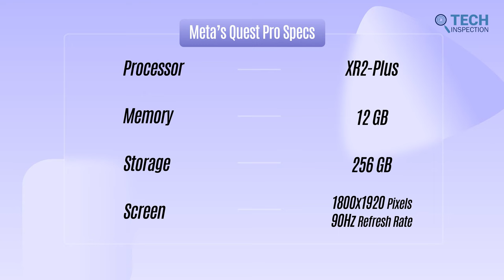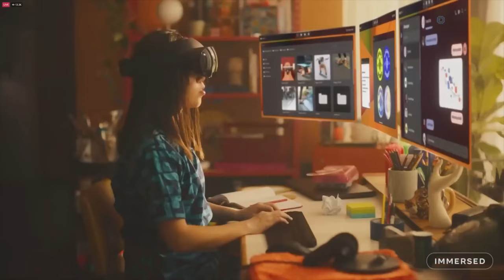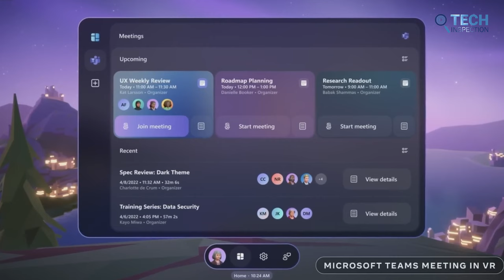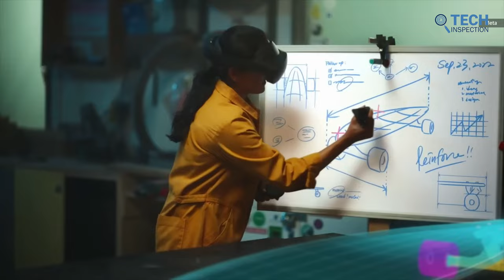Why Would Anyone Buy The Quest Pro?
Quest Pro is the anticipated VR headset from Meta announced in recent Connect 2022. The product is going to be available from October 25. The recent videos from Meta’s YouTube channel show a sleek design of the headset with better specifications than the company’s highly praised Quest 2. This also comes with an around 3.5x higher price tag than Quest 2, rounding up to $1500. You can buy a few other wonderful tech devices with this amount that can actually be useful. Still, why would people buy Quest Pro instead, or will they even buy it?